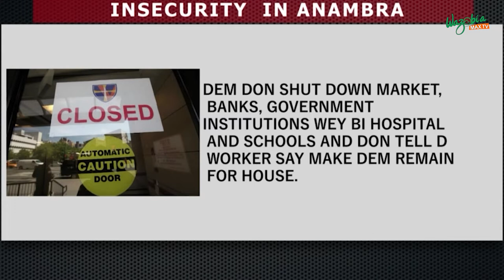Insecurity In The Southeast Ahead Of Anambra Elections | Gudu Morning Naija Show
The police and other security/law enforcement agencies in the country owe a duty to Nigerians to unravel the forces behind the wave of violent crimes, including murder and arson that have engulfed practically the five states in the South Eastern region of the country.